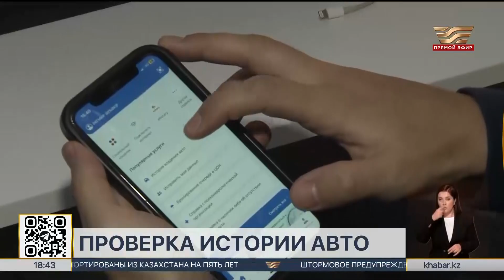Казахстанцы смогут проверить историю автомобиля в eGov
Казахстанцы смогут проверить историю автомобиля  в eGov. Об этом сообщили в пресс-службе «Правительства для граждан». Сервис позволяет проверить дату первичной регистрации авто на территории Казахстана, наличие залога или обременения, а также общее количество предыдущих владельцев. При этом персональные данные последних остаются конфиденциальными. Казахстанцам достаточно ввести в приложении госномер и номер техпаспорта, чтобы получить подробные данные об автомобиле, включая марку, год выпуска, объём двигателя, цвет кузова и наличие дополнительного оборудования.